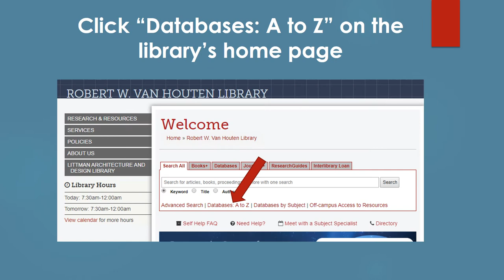Wall Street Journal